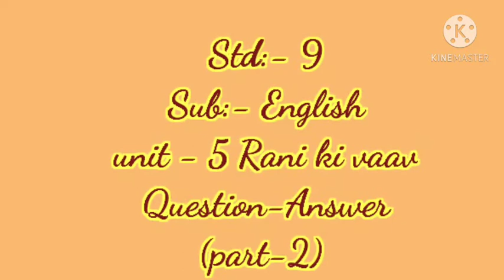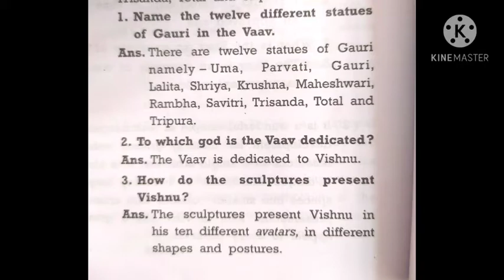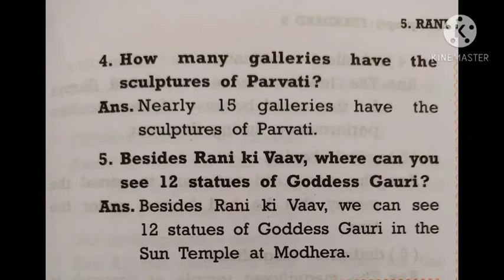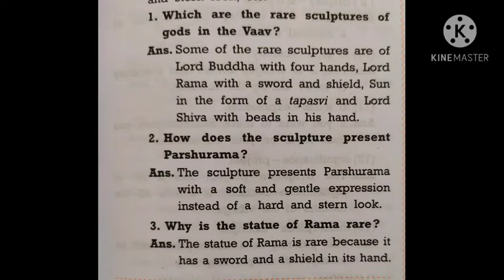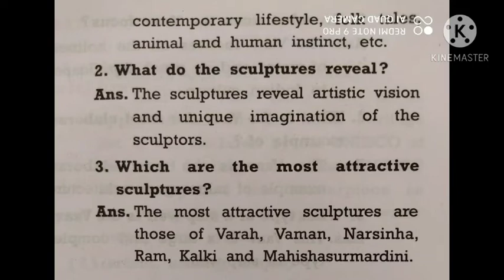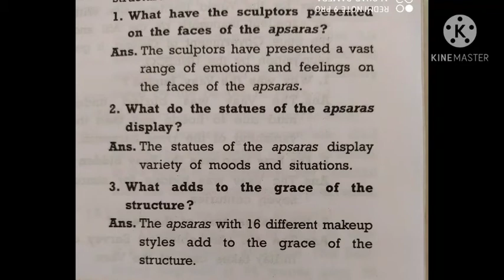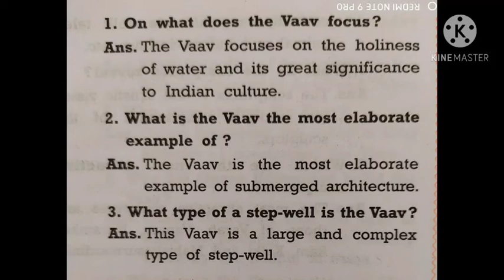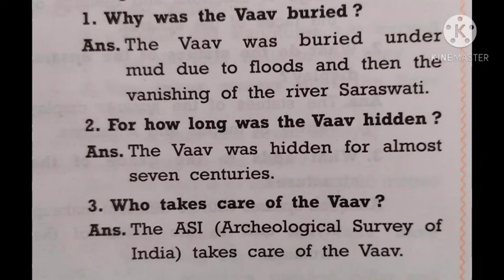Std 9 Rani ki vaav Question Answer (part-2)